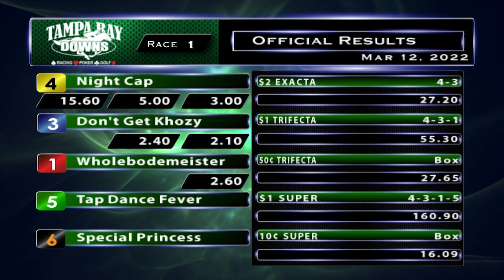March 12, 2022: Race 1